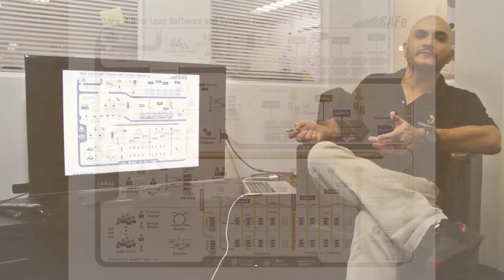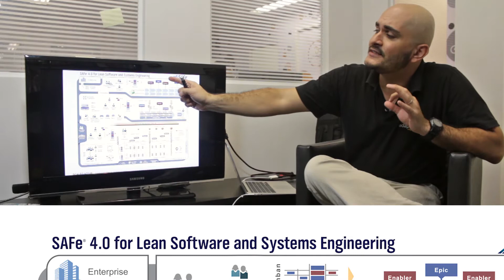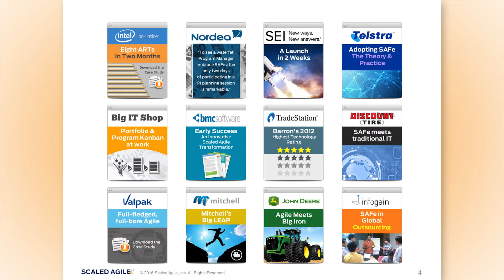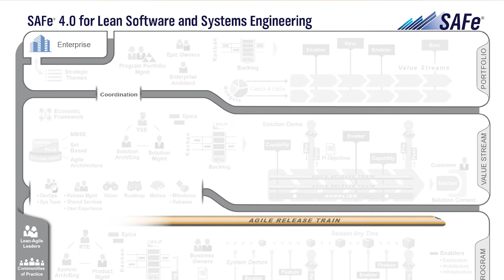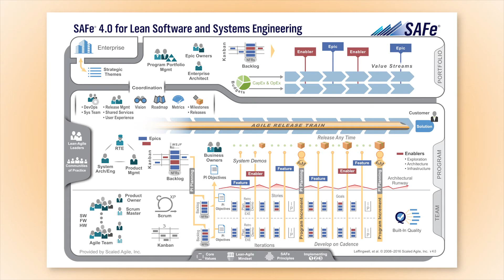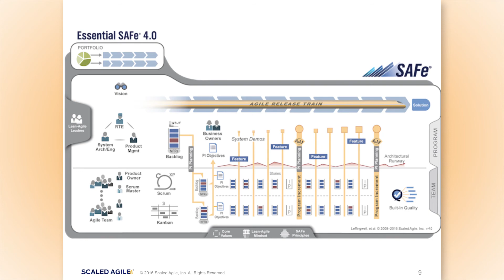SAFe 4.0 | Videocast Adaptworks #18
Scaled Agile Framework(SAFe) é um modelo, baseado em Scrum, XP, Lean e muita experiência de campo, para a implementação de práticas ágeis em grande escala. Ele reconhece o que tipicamente tem funcionado bem no trabalho de times ágeis, na forma de fazer gestão de programa e na maneira ágil tratar um portfólio de demandas organizacionais.
Neste episódio conheça os fundamentos do SAFe 4.0.